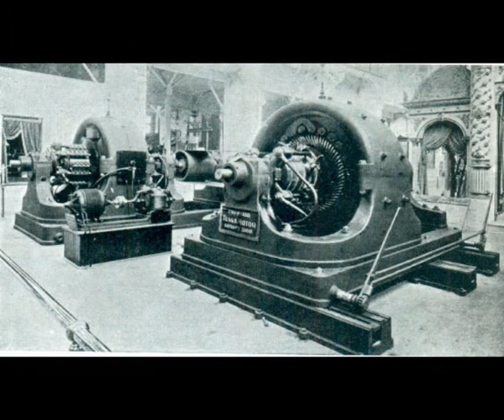Nikola Tesla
Nikola Tesla was one of the greatest scientists in the world!! This is the tribute for him!!!